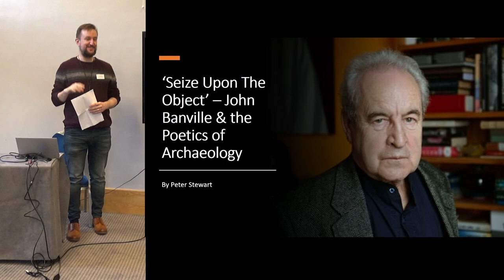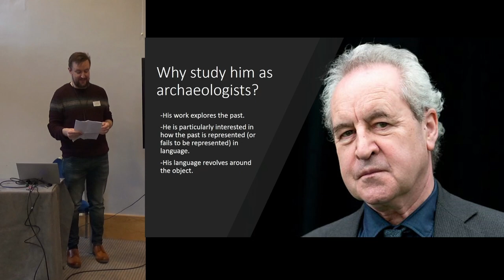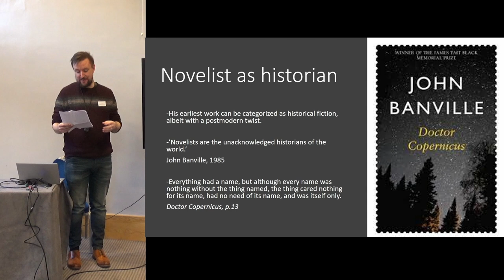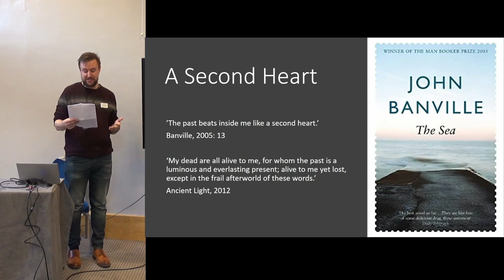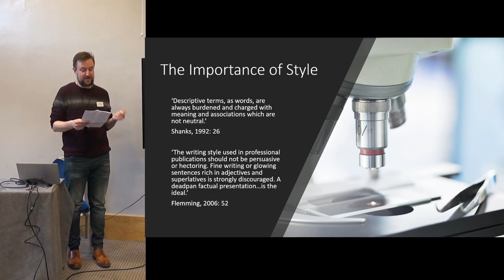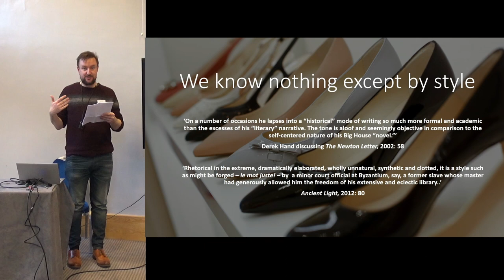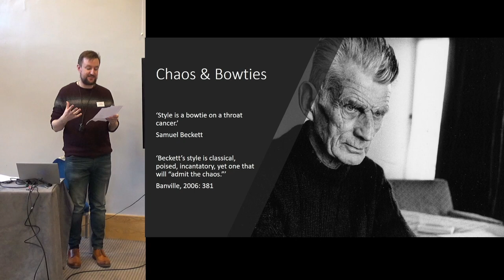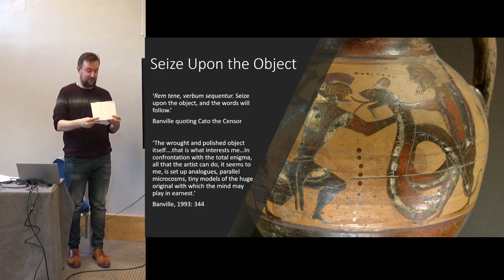‘Seize Upon the Object’: John Banville and the Poetics of Archaeology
Peter Stewart (University of Aberdeen)

The poetic prose of Booker-prize winning author John Banville has often been examined in the
context of the academic discipline of history. The past is a constant theme in Banville’s work,
whether he is recreating it in historical novels like Doctor Copernicus or Birchwood, depicting
the struggles of a professional historian in The Newton Letter, or crafting images such as ‘the
past beats inside me like a second heart,’ his famous sentence from The Sea. Banville himself
has quipped that novelists may be the ‘unacknowledged historians of the world.’
However, I argue that the discipline of archaeology is also a useful lens through which to view
Banville’s work. I believe there are several components of Banville’s philosophy which support
this. His belief that poetry is found more frequently in prose than in verse, and that ‘the surface
is where the real depth is,’ emphasises the importance of image and material description in his
work. The influence of Beckett on Banville’s writings shapes his distrust of narrative
conventions, reinforcing his emphasis on concrete description. The effect is that, like the
archaeologist, Banville’s characters examine a decontextualised past through observation of
the material world, with language as a vital yet flawed tool in this process.
Banville’s advice to writers is that they ‘seize upon the object, and the words will follow.’ I
conclude by exploring ways in which this advice could be employed by archaeologists, with
reference to Banville’s work and writings on archaeological poetics